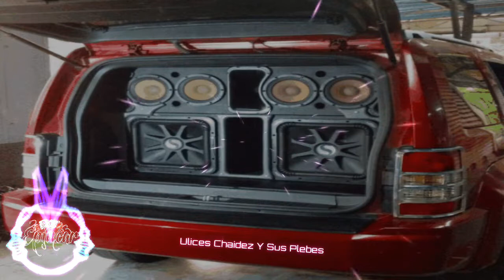Ulises Chaidez & Sus Plebes | Te Regalo | w3aR EpicENTER Bass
×º°”˜`”°º×[ωعลя_м®]×º°”˜`”°º×

PD: Si Kieres El MP3 Del Video entra Al Grupo De WhatsApp.

PD 2: Si Kieres Acortar Tus Links Como Los Mios,y Aparte Tener Un Ingreso Extra $ utiliza Este Enlace        👇👇👇👇👇

PD 3: Si Kieres Acortar Tus Links Como Los Mios,y Aparte Tener Un Ingreso Extra $,  utiliza Este Enlace, de entrada recibirás $1.5 por registrarte.     👇👇👇👇👇